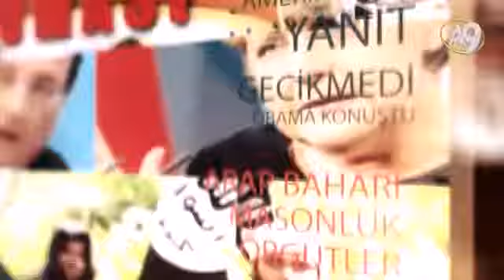YAŞAMDAN PORTRELER-26 - Nilüfer Açıkalın, Sinema ve Tiyatro Oyuncusu